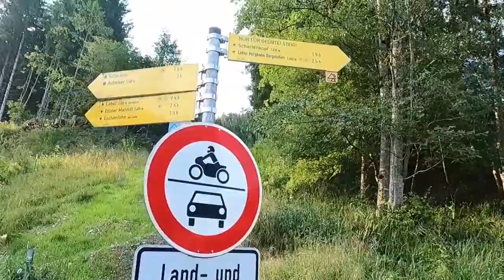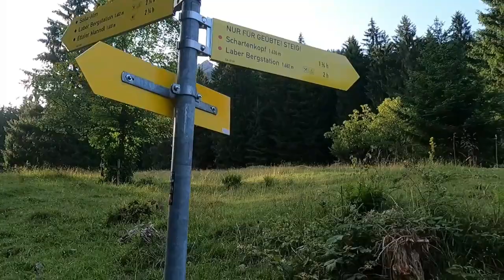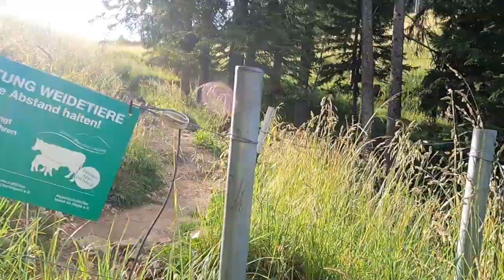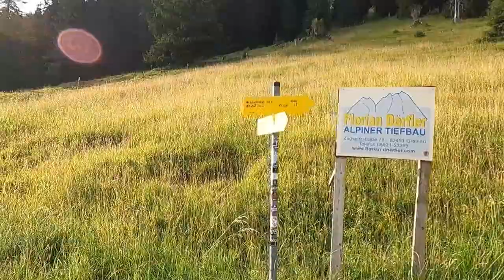Laber 1686 eine Easy Bergwanderung in Oberammergau